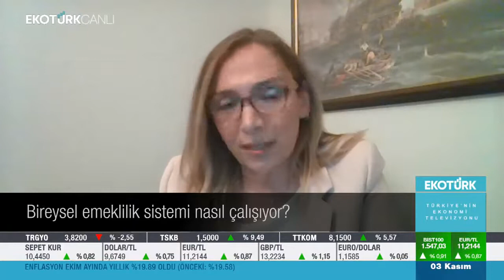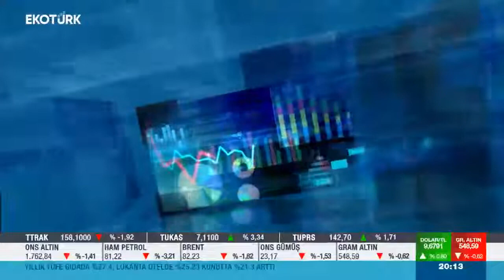2021 Küresel Emeklilik Endeksi raporu: Serap Özalp Ekotürk TV Son Seans'ta Ali Çağatay'ın konuğu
[ CANLI YAYIN ] 3 Kasım 2021 19:30'da Mercer Bireysel Emeklilik Danışmanlık ve Brokerlik Lideri Serap ÖZALP, Ekotürk TV'de Ali Çağatay'la Son Seans programının konuğu olarak 2021 Küresel Emeklilik Endeksi Araştırması’nın sonuçlarından bahsetti. Küresel Emeklilik Endeksi Nedir? Hesaplama modeli nasıl? İdeal sistem nasıl olmalıdır? Hangi ortak küresel emeklilik reformları gerekli? Bu yıla özel yayınlanan “Emeklilikte Cinsiyete Dayalı Gelir Farkı” raporundan başlıklar. Emeklilik endeksinde Türkiye’nin gelişim alanları ve güçlü yanlarına yönelik sonuçları izleyin. Raporumuzu indirmek ve çözümlerimizle ilgili bizimle iletişime geçebilirsiniz